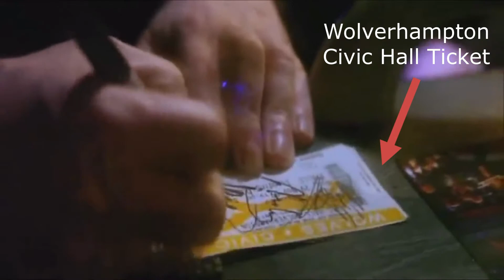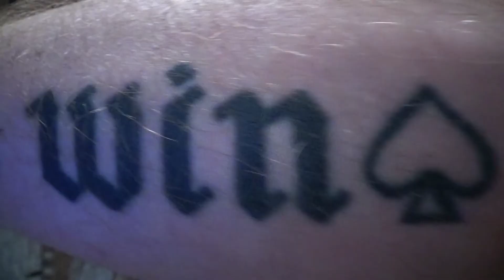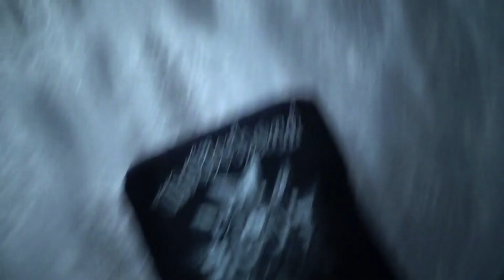Ace öf Spades by Motörhead, Guitar Solo 🎼 🎧 🎶 🎵 🎸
Click below!